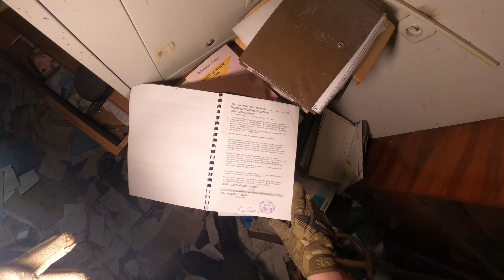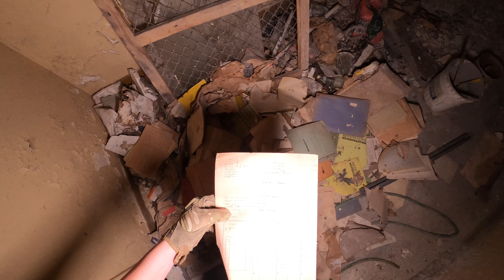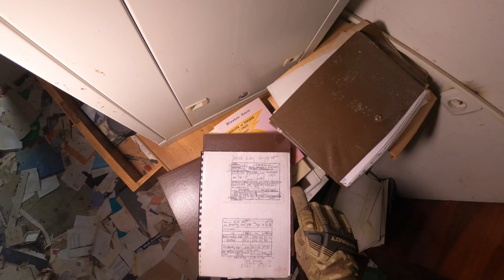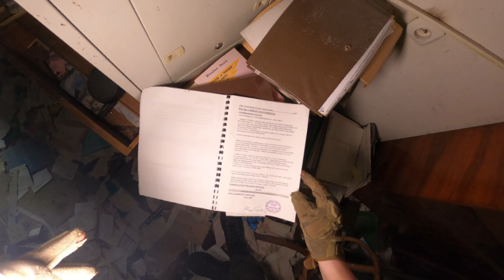PORZUCONE LABORATORIUM PEŁNE SPRZĘTU | GoUrbex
W tym odcinku odwiedzę opuszczone laboratorium. Dokładniej jest to Zootechniczny Zakład Doświadczalny który powstał na początku lat 50. Wnętrza obiektu skrywają 2 laboratoria, ciąg pomieszczeń biurowych, spore piwnice oraz kompletną ubojnię i chlewnię. Przeglądając wybiórczo pozostałe dokumenty natrafiłem na wzmiankę o sprzedaży terenu pod koniec roku 2011 która sugerowała koniec działalności. Pokryło się to z informacjami które później znalazłem w sieci. Wskazywały że Zakład w latach 90 został przekształcony w spółkę zoo, a niespełna 20 lat później została ona sprzedana w ręce prywatne.

Pozdrowienia dla: @Wartownik @sokoleoko97 @infnibor @Peleryna